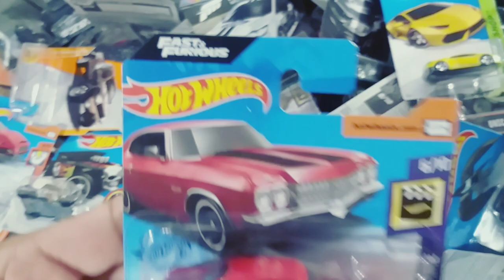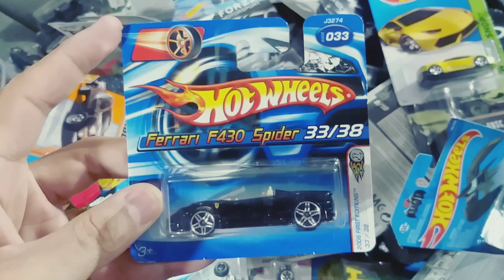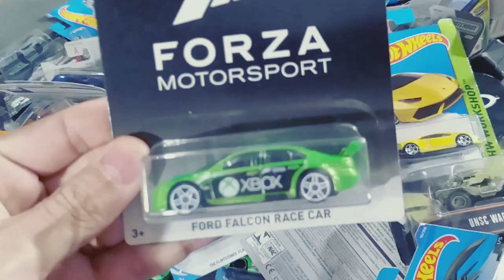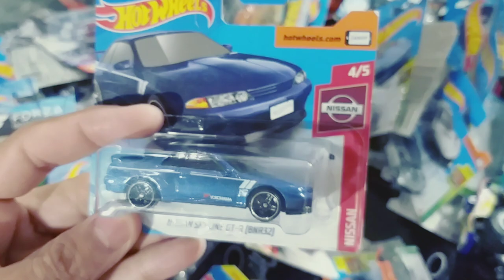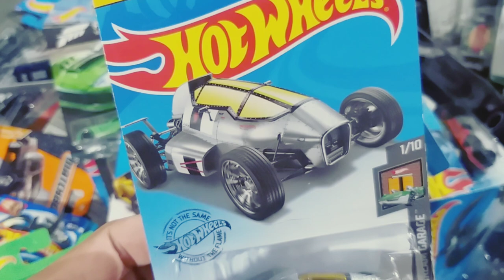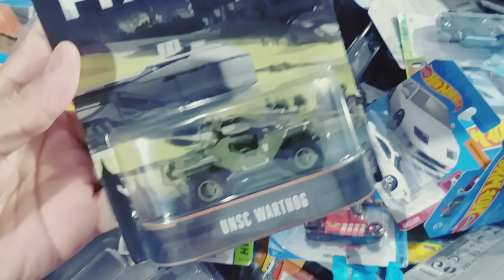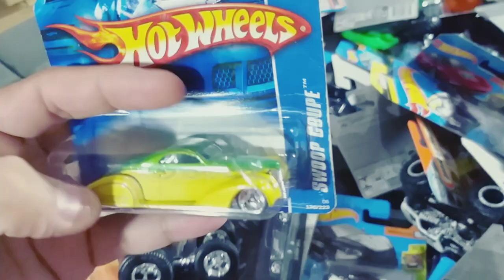Hot Wheels Ferrari miniaturas rara de ter na Collection hoje em dia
Miniatura Ferrari da Hot Wheels que eu já nem lembrava que estava guardado dentro das caixas, bem que a Hot Wheels poderiam fabricar novamente as Ferraris😁😁😁